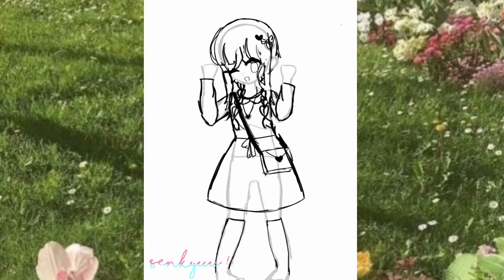☆space girl sophie☆ || Speedpaint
Hello! Sorry that I haven't uploaded in such a long time, since finals are coming up and we have ✨a lot✨ of assignments I've been very busy
Apps used:
Ibis paint X (drawing)
Kinemaster (editing)